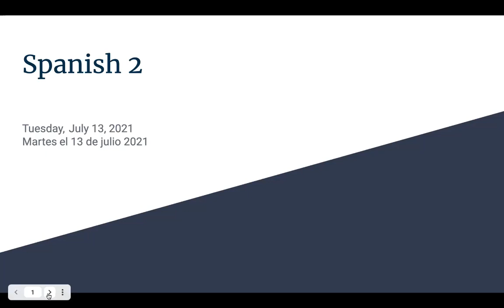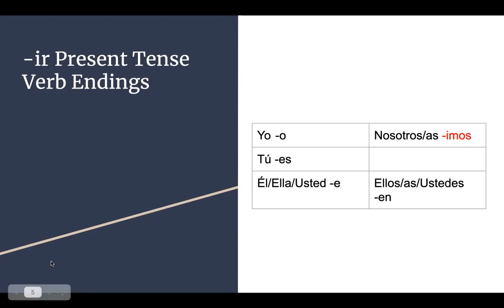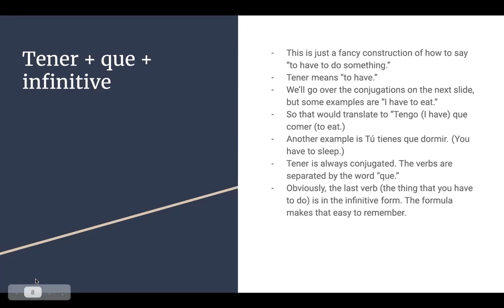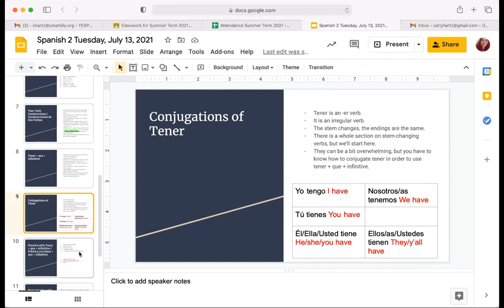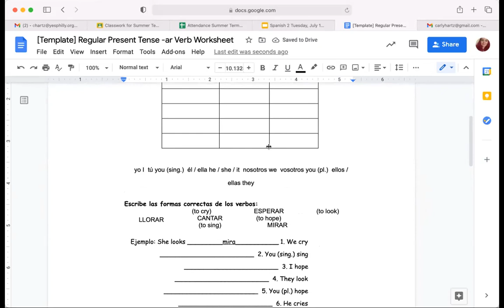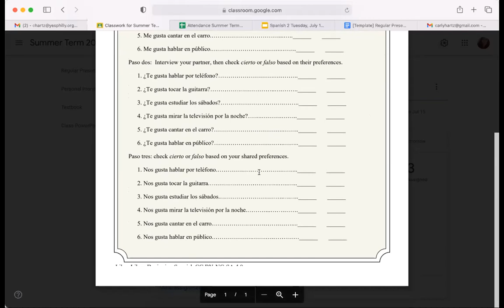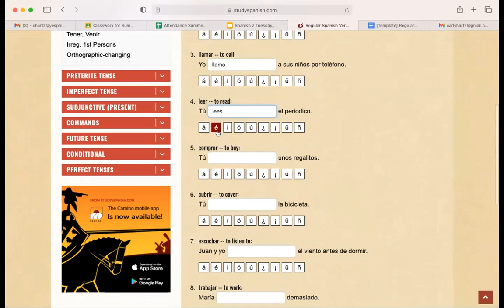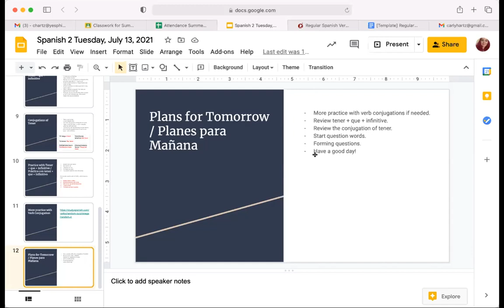Spanish 2 Tuesday, July 13, 2021